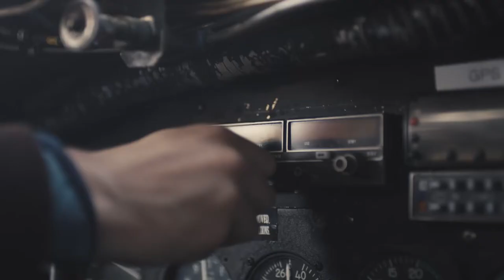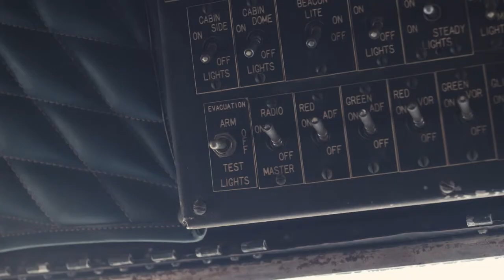PME LEGEND - Episode 2 White Knuckle Flight - The Commander online Series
'White knuckle Flight' episode II

Buckle up for the second episode of the PME Legend Commander Online Series
Episode 2 of the The Commander Online Series

WHITE KNUCKLE FLIGHT

Buckle up for the second episode of the 'Commander' Online Series and prepare for a 'White knuckle Flight'. Free as a Condor he flies over the mountains and the Arizona desert, living pure Freedom Unlimited. What happens when you lose radio contact and hear a spluttering from the engine as it begins to lose fuel and power?

Flying stunts, denim and Hollywood cult

Part two of the Commander Movie  is called "A White Knuckle Flight", and this episode shows one of the most challenging situations a pilot can get involved in. The stunts in this episode are performed in Tucson (Arizona) by Hollywood actor Dick Skip Evans, known from "Con Air" with Nicolas Cage and James Bond's "Quantum of Solace". The Dakota DC-3 makes a comeback in this short film after becoming famous in the classic James Bond Quantum of Solace.

Commander The online series

Old Propliners still fly their tours of duty and the cargo pilots battle the daily discomforts of the high altitude. Low oxygen levels exhaust the man and the machine, while the capricious mountainous climate reveals itself in sudden storms or other circumstances, that appear out of nothing, where the pilot needs to adapt to and stay save.

The Commander is a story about the extreme scene of air cargo transport. a Cargo Pilot with a classic DC-3 that he inherited from his father who started a transport company to supply people at the last frontier. During a flight delivering important medicine across the desert a fuel line brakes. What happens when you lose radio contact and need to make an emergency landing in the middle of the desert. The movie takes you trough one of the heaviest 'white knuckle flight' the pilot has ever faced.

Put trust in your gear

PME Legend presents

A proud Flirt Design production

A film by Frank Uyt den Bogaard

Starring
Dorian Isaacson [Aviator | Bare Metal]
Maurice Orozco [Love amongst Thieves]
David H. Clayton [Boneyard employee]
Chris Koval
DC-3 N25648 [Quantum of Solace]
Dick Skip Evans [Quantum of Solace | Con Air]
Credits

Director: Frank Uyt den Bogaard
DOP: Johan Sneep
Executive Producer: Diego Ascacibar
Assistant producer: Dando Valle
Gaffer: Hessel Waalewijn
Sound Engineer: David Kox
Sundtrack: Jermain 'Wudstik' van der Bogt
Styling: Geke Hendriks
Photography: Pim van den Bos
Writers: Gavin Matheson / Frank Uyt den Bogaard
Edited by: Johan Sneep